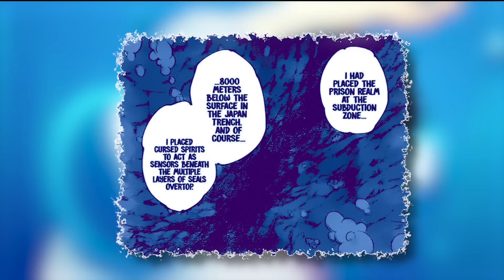jujutsu kaisen culling game arc part 5 | final part | gojo returns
i have explained jujutsu kiasen culling games in parts this is the final part